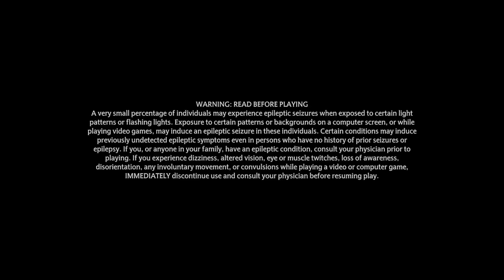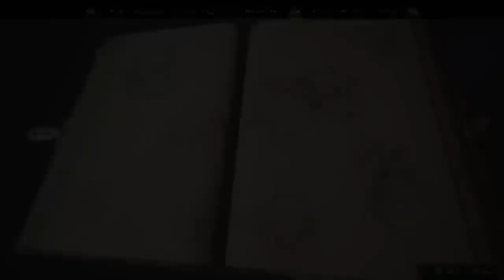Heel Slytherin. Hitherto Myslither bad guy Saturday night fun. Speed run, hard mode. Conversations